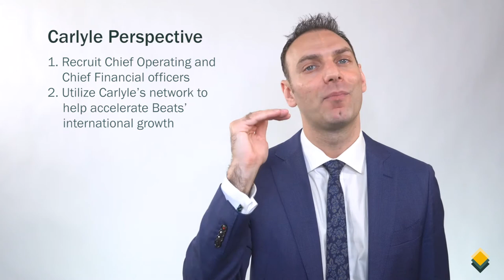Private Equity Lessons from the Carlyle, Beats and Apple Deal | Mink Learning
In 2001, Apple introduced the first iPod. Five years later, in 2006, a revolutionary headphone company, Beats, was founded by Jimmy Iovine and Dr. Dre. Then, in 2014, Apple bought Beats for over $3 billion…..and along the way, Carlyle made some money as well.

In this Mink Learning video, we will talk about the $3 billion Carlyle, Beats and Apple deal from three different perspectives, and after each perspective, we will go over the private equity lessons learned:

0:00 - Introduction
0:57 - The Beats (founded by Jimmy Iovine and Dr. Dre) perspective of the deal
2:21 - Private Equity Lesson from the Beats Perspective
3:05 - The Apple perspective of the deal
4:52 - Private Equity Lesson from the Apple Perspective
5:29 - The Carlyle perspective of the deal
6:01 - Private Equity Lesson from the Carlyle Perspective
6:14 - Final Thought